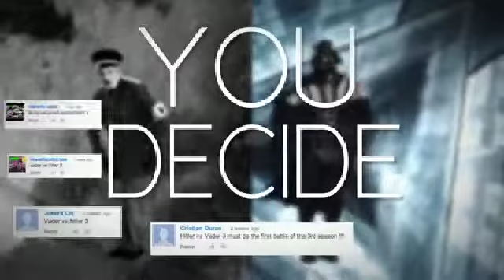Darth Vader vs Adolf Hitler (CENSORED)